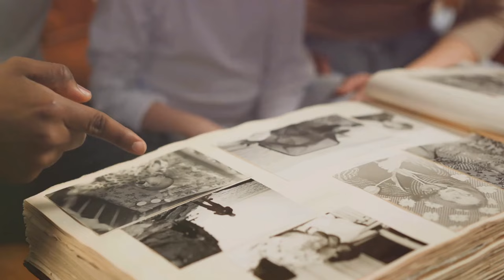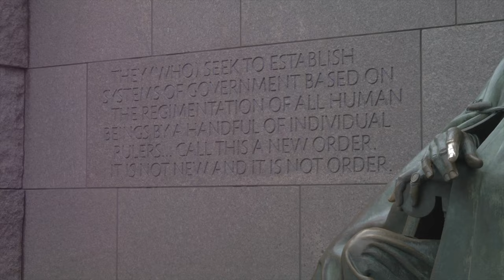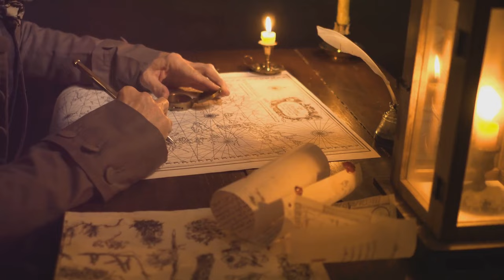Why the Old West's DEADLIEST Outlaws Will Surprise You New Voice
New Version!!! Join us as we uncover their stories, notorious exploits, and the impact they had on the law and order of the time. Meet infamous names like Jesse James, Billy the Kid, and more! With captivating visuals and detailed storytelling, this video is a must-watch for history buffs, Western enthusiasts, and anyone fascinated by the gritty tales of survival and rebellion.